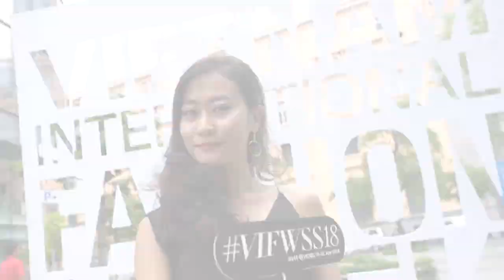THE BEST STREET STYLE DAY 01 | VIETNAM INTERNATIONAL FASHION WEEK SPRING SUMMER 2018